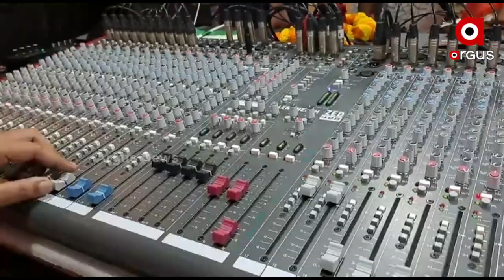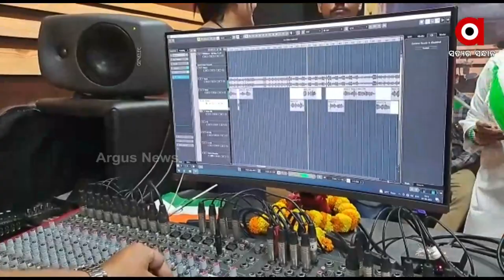Odia 'Har Ghar Tiranga' Song Released to mark 75th Independence Day